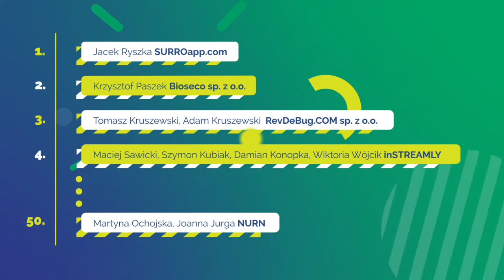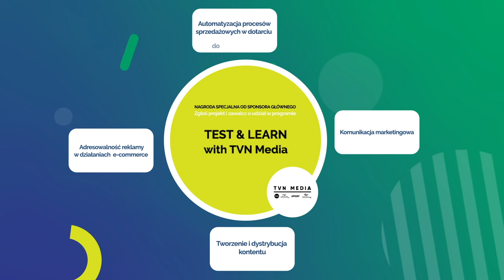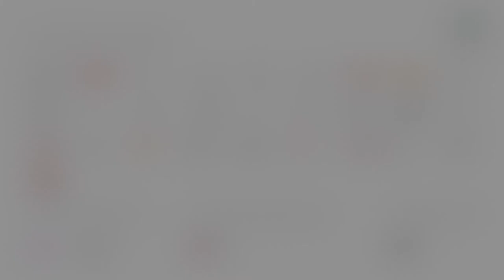11. edycja rankingu 50 Najbardziej Kreatywnych Ludzi w Biznesie | EXPLAINER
Zgłoś się do 11. edycji rankingu 50. Najbardziej Kreatywnych Ludzi w Biznesie